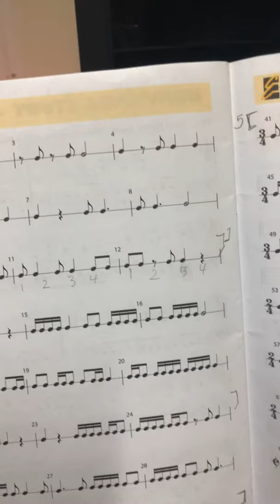Rhythm 1-bars 1-12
Westmount Grade 9 instrumental music unit 15